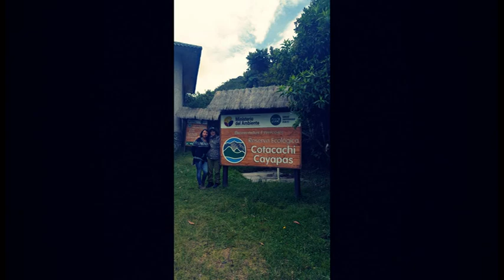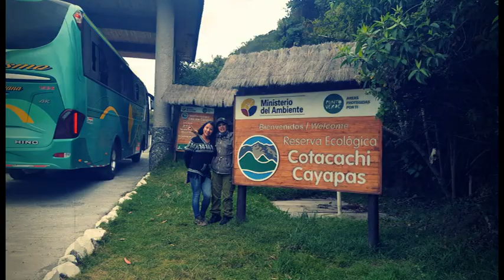MARGARITAMONTAÑA,LA RUTA DE LAS LAGUNAS.COTACACHI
AVENTURAS EN LAS MONTAÑAS Y MAS...LAS LAGUNAS, SAN PABLO,COTACACHI UNA LAGUNA ANCESTRAL EN LA QUE NO HAY PECES PORQUE ES UN AGUA MINERAL QUE SURGE DEL VOLCAN, HAY PEQUEÑOS PATOS QUE SE ALIMENTAN DE ALGAS.UNA GRAN LAGUNA Y SU PASO POR IBARRA Y EL PUEBLO DE COTACACHI.PUDE COMPRAR CANTIDAD DE CUARZOS.